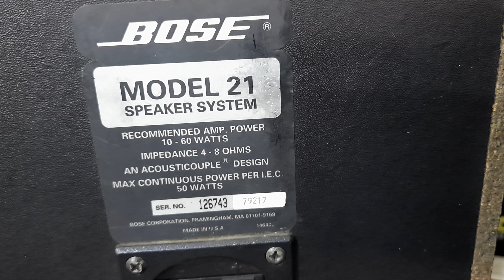Bose Model 21 Shelf Speakers How To Use Price And Connection IN HINDI